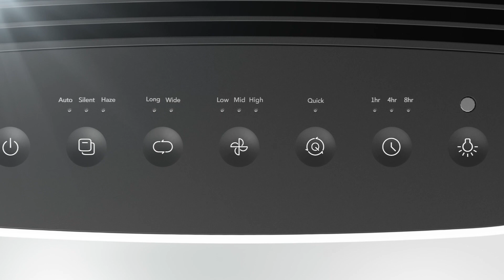Wielofunkcyjny oczyszczacz powietrza Coway Storm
Oczyszczanie powietrza bez kompromisów. Coway Storm to najmocniejszy oczyszczacz powietrza w rodzinie Coway.

Zadba o powietrze zarówno w pobliżu, jak i na większych obszarach dzięki nowoczesnemu systemowi dystrybucji powietrza.

Poczwórny system filtracji zapewnia wysoką efektywność oczyszczania powietrza. Szczególnie pomocną w okresach gwałtownego wzrostu zanieczyszczenia związanego ze smogiem, kurzem i alergenami.